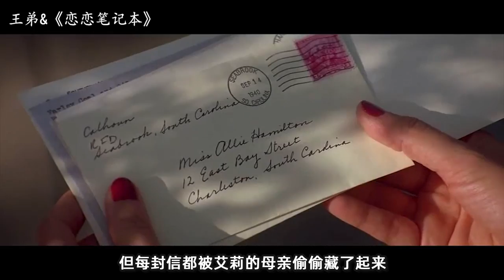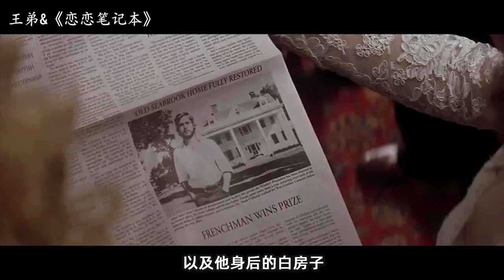富家女与穷小子，爱的死去活来，钟爱一生的秘诀在这里！